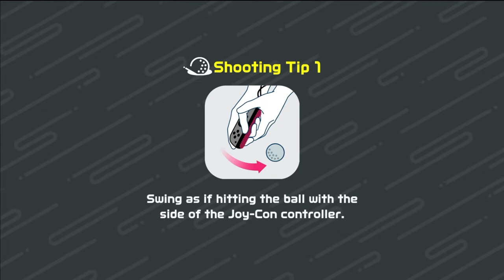Nintendo switch sports Golf New Update